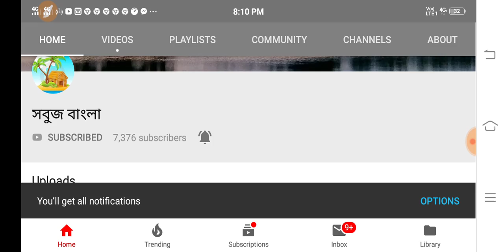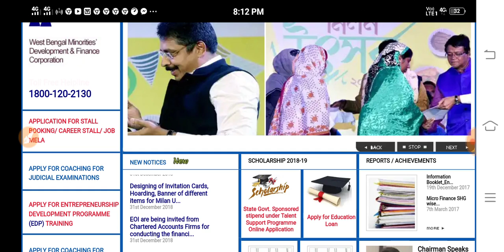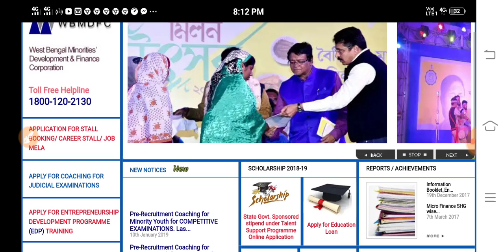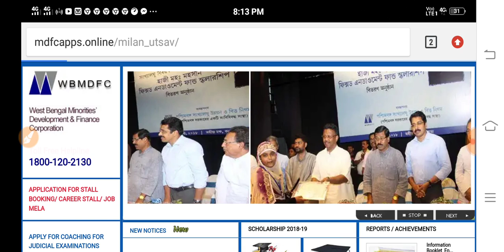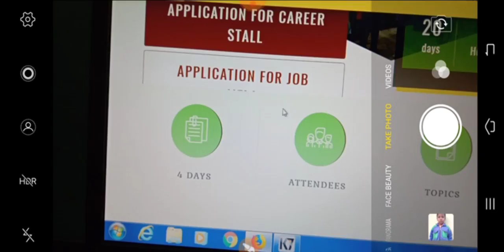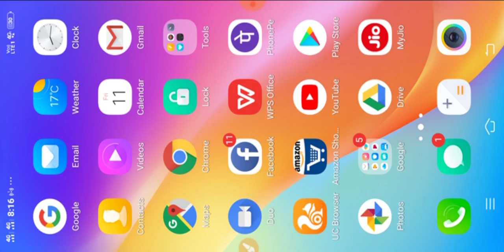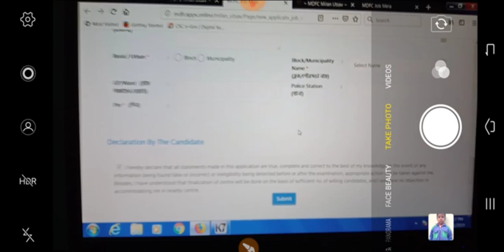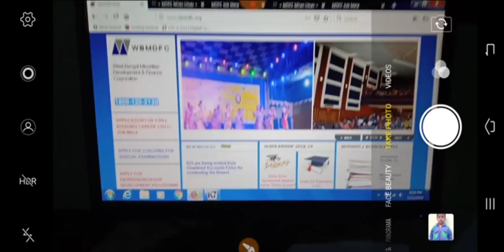Job fair 2019 Kolkata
আাবার আয়োজন করা হলো চাকরির মেলা কোলকাতার বুকে।
আগের থেকে এখন নিয়ম আলাদা তাই জেনে নিন বিস্তারিত।

ধন্যবাদ।